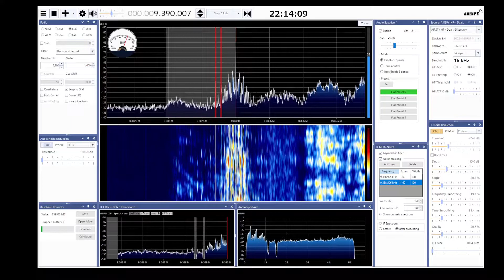Radio Thailand SDRSharp 2022 10 01 9390kHz